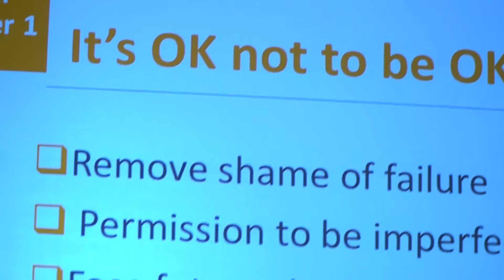Science of Happiness | Dr Jay Kumar Aspen High School PART1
Spirit Peace Love was founded by Lexie Potamkin